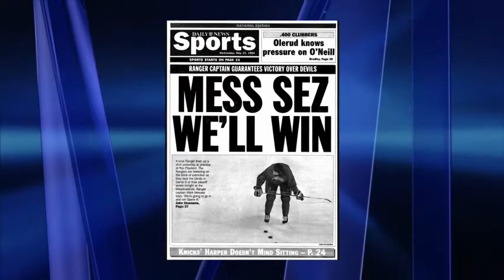Brian Leetch on the Rangers' 1994 Stanley Cup run